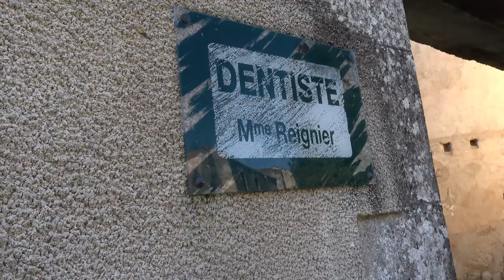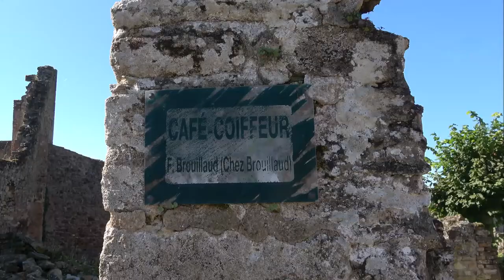Oradour, "Village martyr",Frankrike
Glimt fra "Martyrlandsbyen", som står der til minne om den totale utslettelsen av landsbyen og dens befolkning 10 juni 1944. 👿